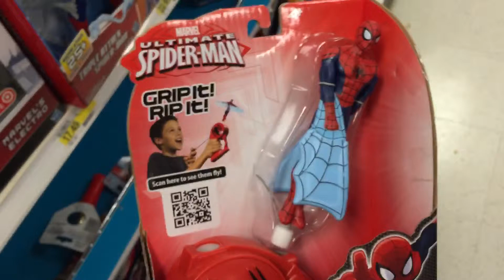MARVEL "Spinning Spider-Man - Flying Heroes" Grip it Rip it Flying Action Figure Toy / Toy Review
MARVEL "Spinning Spider-Man - Flying Heroes" Grip it Rip it Flying Action Figure Toy with Pull String Launcher / Toy Review

Top Shelf Toys is home to the best new toys on the shelf right now! Imagine this channel as your online toy store catalogue. We feature quick reviews and unboxing of the most popular toys on the market to save you time and educate you on the products before you go shopping. Whether you need a gift idea for a birthday, holiday, Christmas or you want to see a toy in action before shopping, this is the place! From Lego, Peppa Pig, Rainbow Loom, American Girl Doll, Minecraft, Disney, Nickelodeon, Paw Patrol...you name it, we've got it! Watch our videos to find out what's hot for your baby, toddler, kid to teen. Please enjoy the videos and have fun!

Here are some other awesome toy review videos you might like!